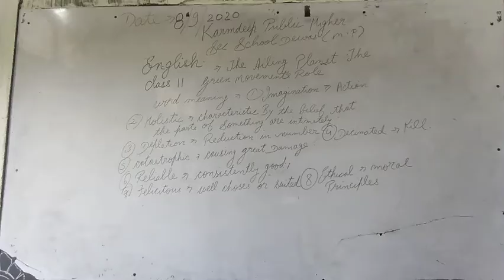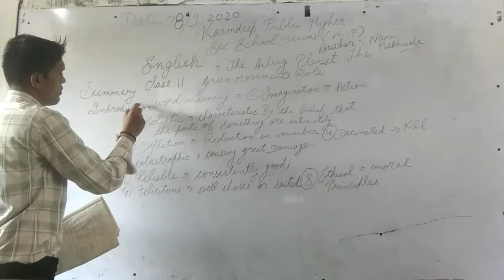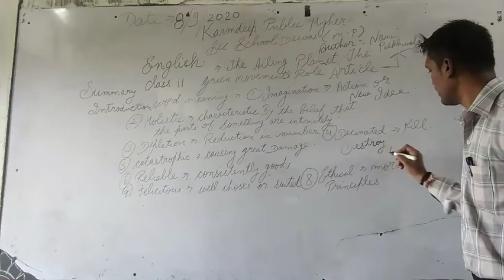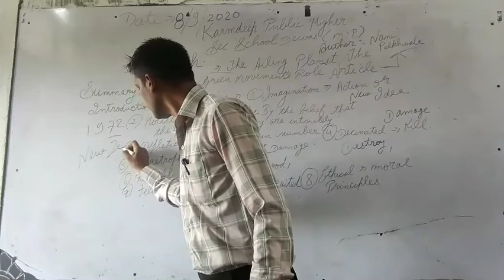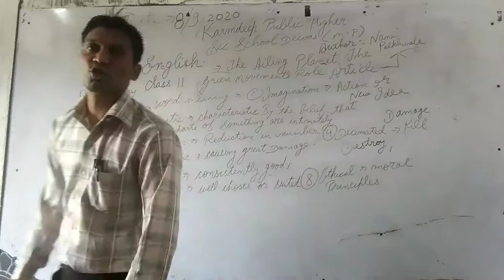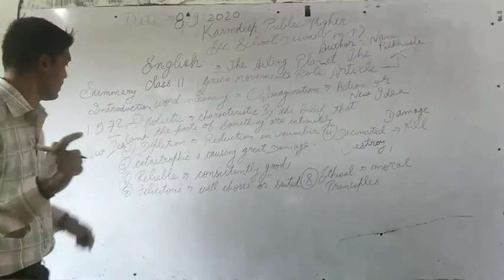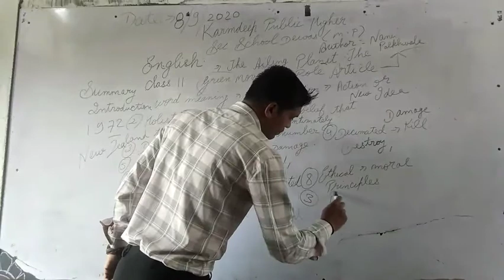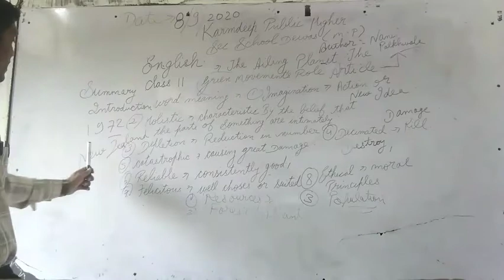8 September 2020